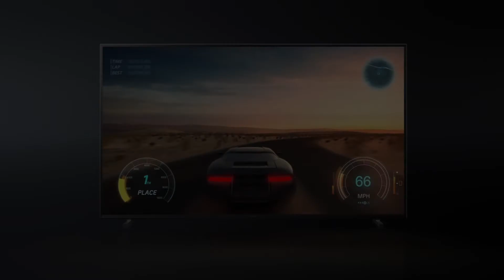Míralo. Vívelo. Android TV LED HDR 4K JX810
¿Por qué limitar tu entretenimiento en casa a la televisión en abierto y a su programación con un horario establecido? Android TV te permite ver todo tu contenido favorito de la forma que quieras y te ofrece un modo más inteligente y sencillo de sacar el máximo partido de tu televisor. Ve las mejores series de diferentes servicios, incluidos Netflix y Prime Video, con el hermoso color y el asombroso nivel de detalle en 4K que concibieron sus creadores.

El Android TV™ LED 4K de la serie JX810 incluye la tecnología Bright Panel Plus HDR para mostrar unas imágenes coloridas. Esta atractiva combinación es fácil de utilizar y ofrece una gran variedad de opciones de streaming. Nuestro procesador HCX perfecciona la imagen, por lo que los dramas imprescindibles también se verán de forma increíble.